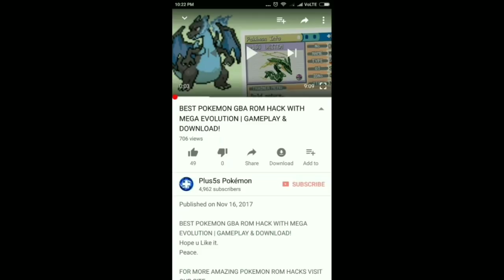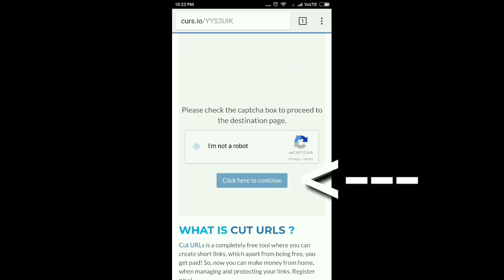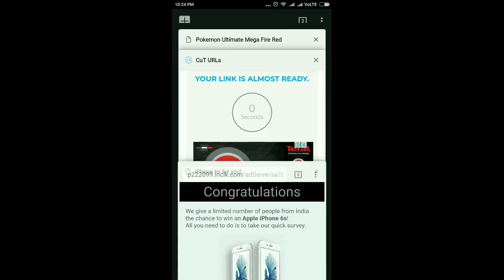TOP 5 BEST POKEMON GBA ROM HACKS WITH NEW STORY! | GAMEPLAY + DOWNLOAD LINKS!